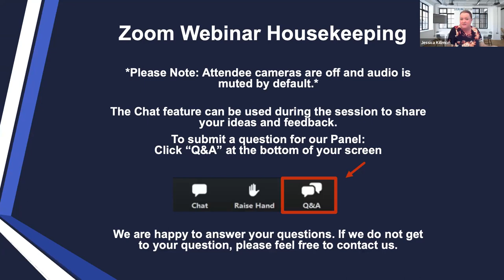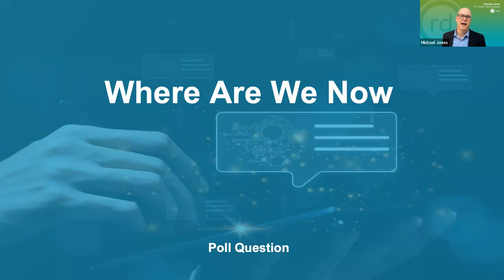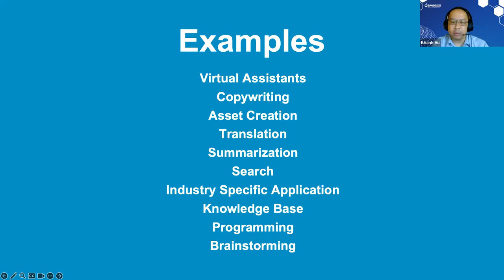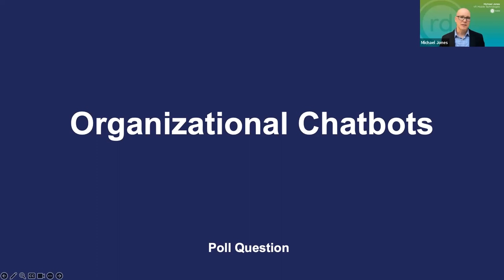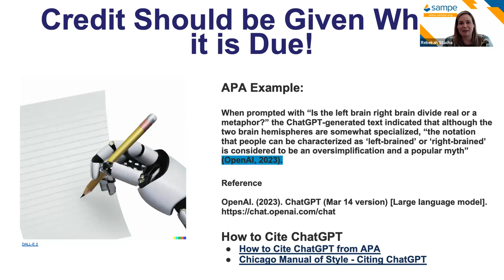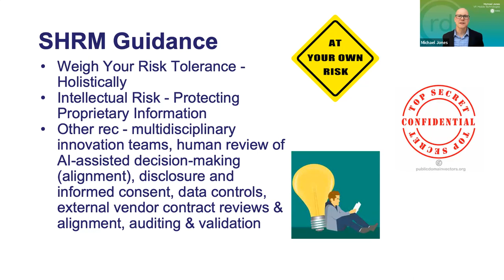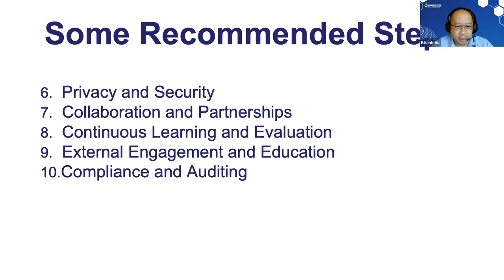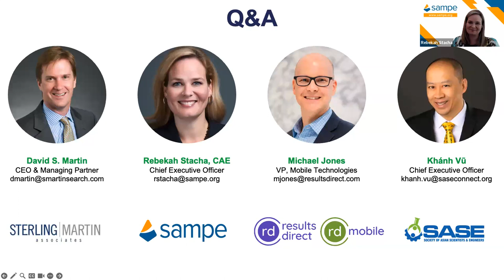The Next Frontier: AI and ChatGPT in Association Management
Explore the transformative potential of generative AI applications, including ChatGPT, for associations. Discusses the history of AI, current innovations and impact of generative AI on association management, and practical strategies for leveraging AI tools to enhance and empower your association.

This complimentary webinar is part of SMA's 2023 Executive Excellence series.

Sterling Martin Associates
Executive Search and Consulting